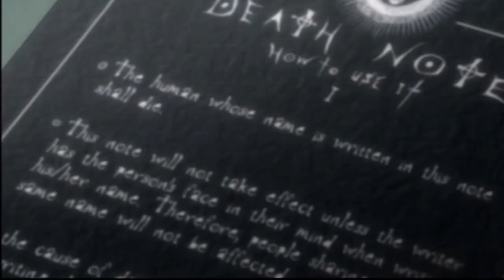Death Note Episode 1 Review Brain Candy Productions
Death Note is owner by Viz Media and Studio Madhouse

"The World" English Cover performed by Jonathan Young

Listen to his song here!